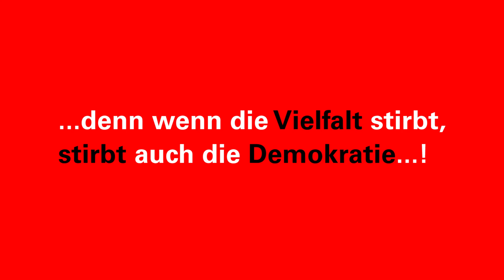NEIN zum Medienmassaker - NEIN zu NoBillag am 4. März 2018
NEIN zu NoBillag... falls die zerstörerische NoBillag-Initiative angenommen würde, gingen in der Schweiz auf einen Schlag über 50 nationale und regionale Radio- und Fernsehstationen kaputt. Nur mit einem NEIN am 4. März 2018 kann garantiert werden, dass die Pressefreiheit, die Demokratie, die Vielfalt und der Schutz von Minderheiten nicht geschwächt werden. Bei einem JA würden praktisch nur noch Superreiche und multinationale Grosskonzerne die elektronische Medienlandschaft kontrollieren.